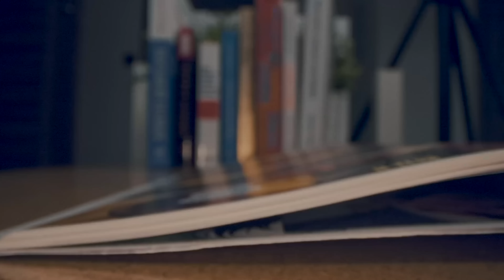February 23rd. Abraham Lincoln, Texas Revolution, and a WW2 Raid